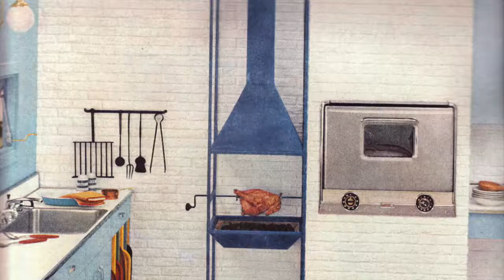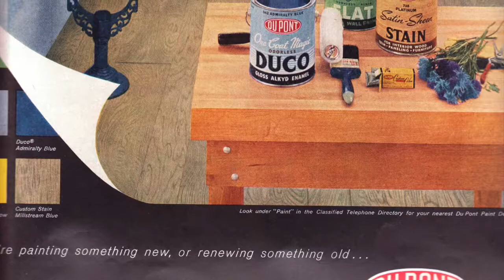EPIC 9300 - 1959 - DIXIE DOODLE - LINK WRAY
USA Original EPIC 9300 record from 1959 - LINK WRAY - DIXIE DOODLE